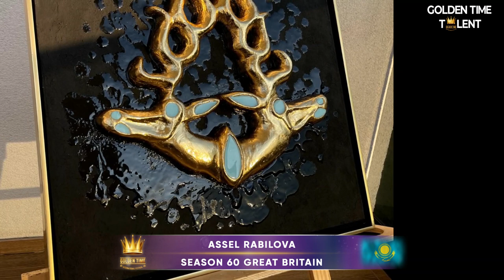GOLDEN TIME TALENT | 60 Season | Assel Rabilova | Handmade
Member/team name: Assel Rabilova

Nomination: Handmade

Name of competitive work: Saka gold

Execution material: decorative plaster, polystyrene foam, gold leaf, epoxy resin, acrylic paints, art board

Manufacturing technology: bas-relief, epoxy art

History of the creation of the work: The idea for this interior panel is based on a golden treasure from the burial mounds of Eastern Kazakhstan, which is 2700 years old. This artifact in the form of 2 deer heads was made by masters of the Saki culture. Archaeologists have suggested that the gold was buried as an offering to the spirit of a great ancestor buried in the mound. Thus, I wanted to bring a piece of history into the modern interior in its original form, using modern techniques and materials.

Social networks of the participant / team: Instagram. @Rabilova_art

Participation in other competitions and festivals / creative achievements: graduated from the Faculty of Design . I have been doing portrait art for about 15 years. Recently I started creating interior paintings and panels